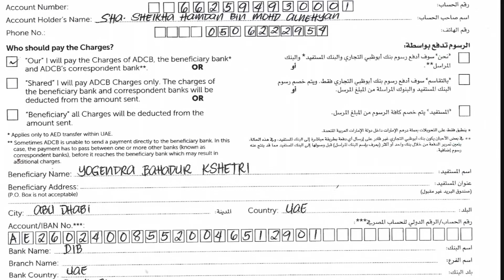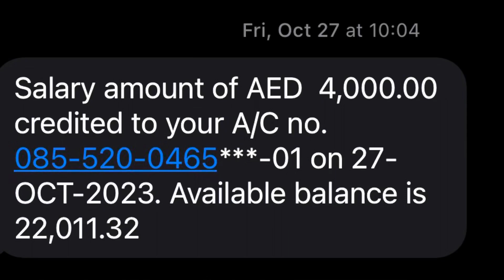AD Police ma 👮‍♂️ Salery 7210 DHS / Dubai Police ma Nepali ko duty dauti ra opportunity 💴💴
All about Dubai Police job 👮‍♂️ Salary Update/New Vacency for 2024 complete guide